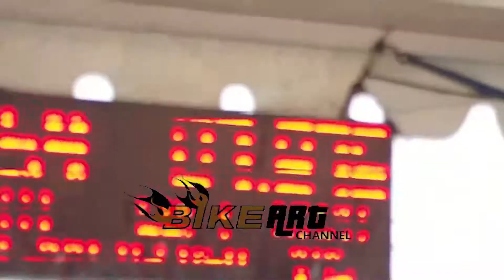RAGAM KARBURATOR SCORPIO 225 BY RSR GARAGE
Karbu standart motor Scorpio 225 ini menggunakan sistem vacum, tentu ada kelebihan serta kekurangan. Nah kali ini Bikeart sedikit mengulas beberapa jenis karbu yang bisa diaplikasikan di Scorpio ini. Walau mesin Scorpio 4 tak, namun beberapa karbu dari motor-motor 2 tak juga cocok dipasang dimtr ini.